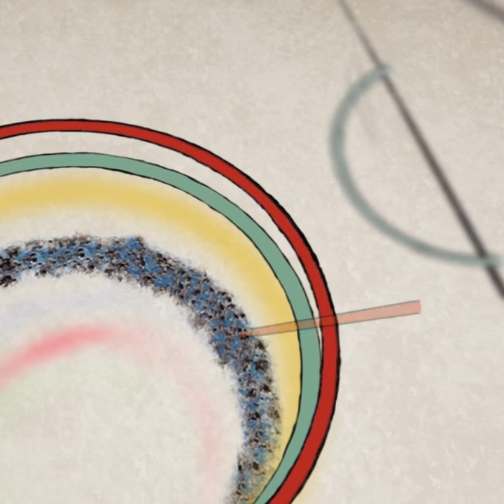Wassily Kandinsky - In the Black Square - Animation